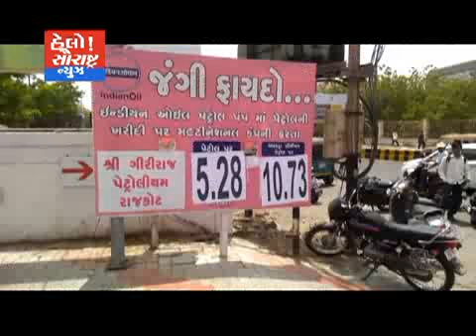રાજકોટના કાલાવડ રોડ પર બન્યો હિટ એન્ડ રનનો બનાવ ત્રણને ઇજા